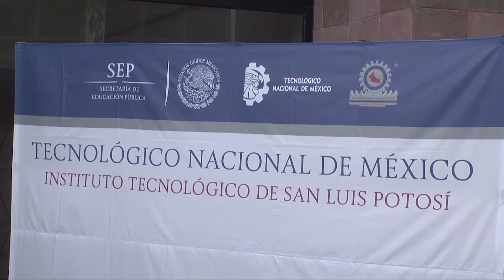GOBIERNO | EDUCACIÓN SUPERIOR SE FORTALECE Y VINCULA A JÓVENES: JM CARRERAS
Al inaugurar oficialmente el Encuentro Nacional de Innovación Tecnológica 2019, en el Instituto Tecnológico de San Luis Potosí, el Gobernador del Estado, Juan Manuel Carreras López, ratificó su compromiso de continuar acercando opciones de educación superior a las y los jóvenes del estado, actualizar a las instituciones para que estén a la altura de la demanda de los sectores productivos del país, así como a festejar sus primeros 50 años de vida.